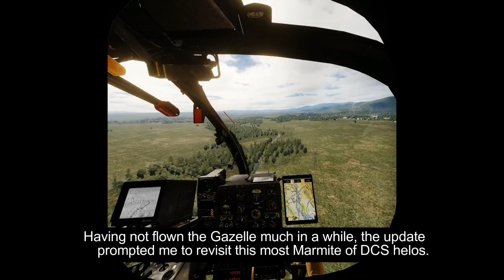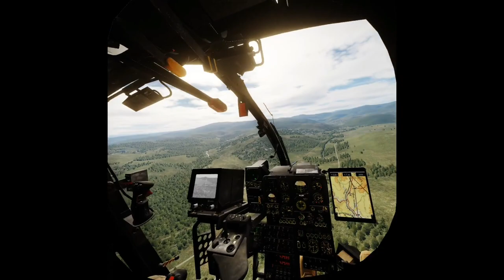DCS Gazelle SA342M - Quest 2 VR and Virpil Flight Gear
This abridged version includes some leisurely flying and some leisurely launching of laser-guided missiles and some not-so-leisurely running away from AAA.  Ends with a very leisurely landing.

Not overly cropped so you get more or less the full FOV and lightly edited as no-one wants to watch me flying for half an hour to get to base.

Not an instructional video or any intention to show correct tactical employment of the weapons systems.  Just nice, fun, smooth flying.